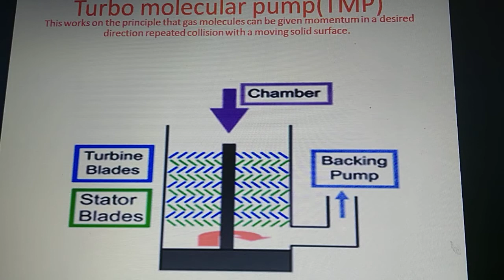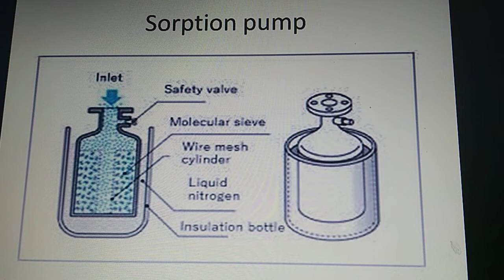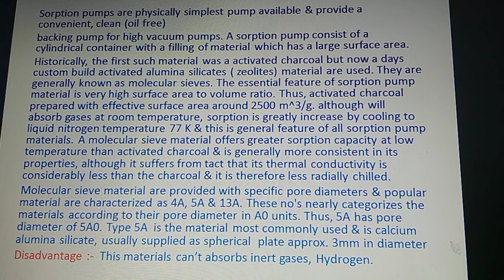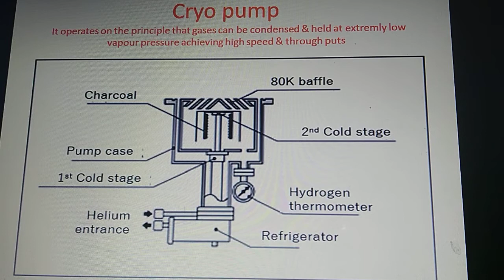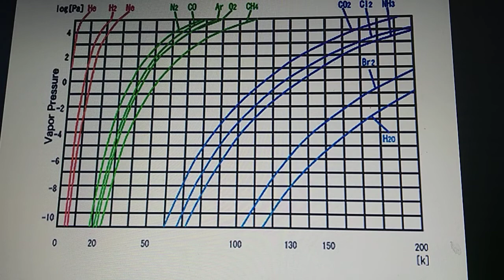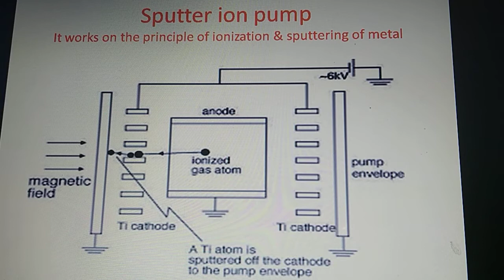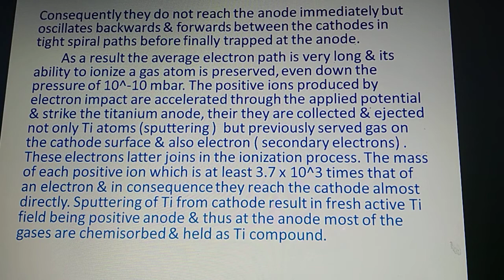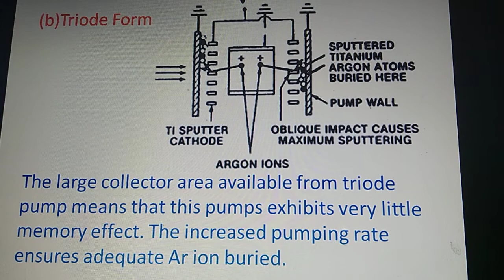MSc-II ETP-I PHCT-233 M3 L3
Turbo-molecular Pump, Cryo Pump, Sorption Pump, Sputter ion Pump